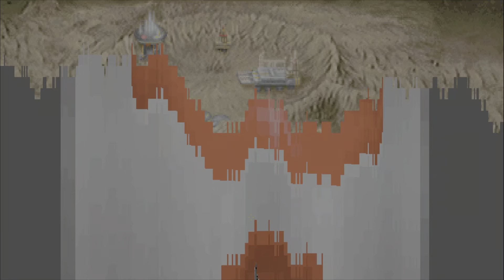"nostalgia Doom"Doom 1997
Playing doom